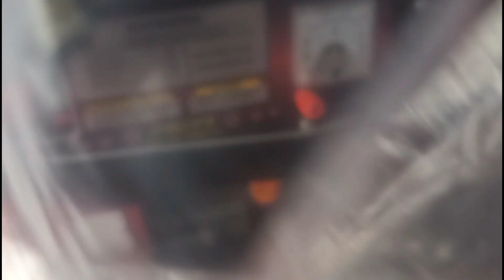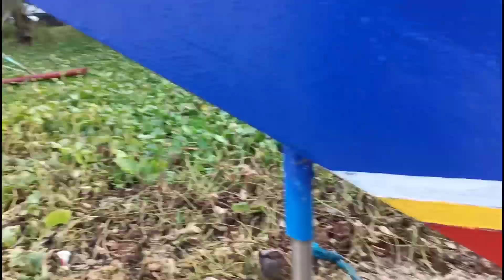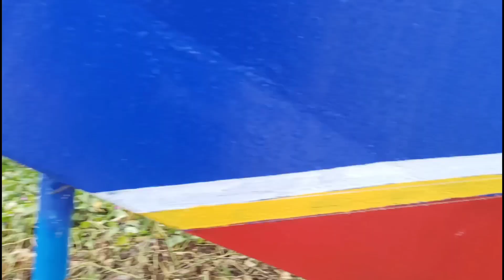UPDATE SA MALAKING BANGKA NI JOHN EGOR BAGONG PALTIK KAWAYAN DOMATING NA